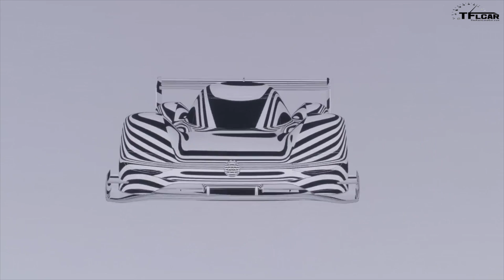Can an Electric Car Set the 2018 Pikes Peak International Hill Climb Record?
) Volkswagen wants to set a record with the all-electric I.D. R Pikes Peak Unlimited Racecar. At the helm is seasoned veteran Romain Dumas, who hopes to take the electric record for the course, though the overall record may be in reach as well.